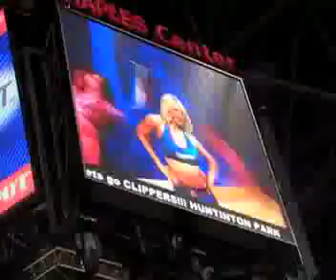dance factory playing at clippers game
Dance Factory at Clippers Game